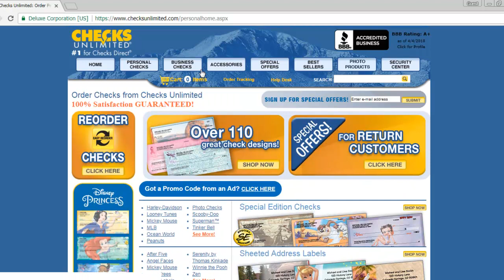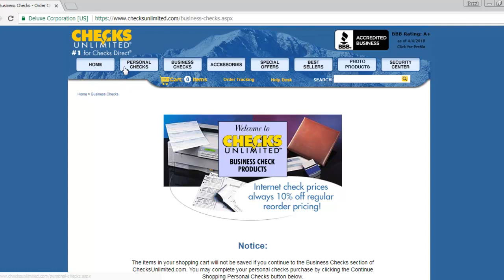Best Place Online Site To Order Personal Checks 2018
Best place to order personal checks